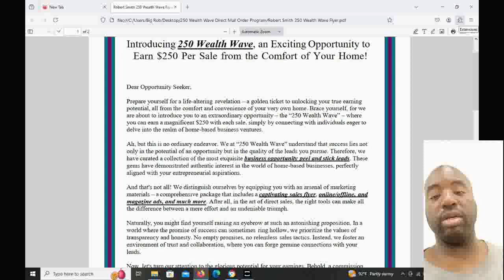🏆 Winning Home-Based Business Opportunities Under $1000!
best home-based business opportunities under $1000 -  🎥 Discover The Best Home-Based Business Opportunities Under $1000! 🎥

Are you looking for the best home-based business opportunities under $1000? Look no further! In this video, we explore top business ideas that you can start from the comfort of your home without breaking the bank. Whether you're a beginner or an experienced entrepreneur, these opportunities are perfect for anyone looking to make extra income.

💼 What You'll Learn:

    Top home-based business ideas under $1000
    Step-by-step guide to get started
    Tips and tricks for success

Ready to start your home-based business? Don't wait! In the body, let me know which level you want to join at: either the $250 Level, $500 Level, or the $1000 Level.

📌 Subject Line: Request Flyer
📌 Body: Choose your level - $250, $500, or $1000

✨ Start your journey today and turn your dreams into reality with the best home-based business opportunities under $1000! 🌟

🌟 Discover The Best Home-Based Business Opportunities Under $1000! 🌟
💼 Top Home-Based Business Opportunities Under $1000 To Start Today!
📈 Best Home-Based Business Opportunities Under $1000 For 2024!
💡 Genius Home-Based Business Opportunities Under $1000!
🔥 Best Home-Based Business Opportunities Under $1000 To Try Now!
🏡 Home-Based Business Opportunities Under $1000 You Can't Miss!
💸 Amazing Home-Based Business Opportunities Under $1000 For Beginners!
🚀 Launch Your Dream Business: Best Home-Based Business Opportunities Under $1000!
🌐 Top 10 Home-Based Business Opportunities Under $1000!
🎯 Best Home-Based Business Opportunities Under $1000 That Really Work!
💲 Best Home-Based Business Opportunities Under $1000 To Make Extra Income!
🛠️ Practical Home-Based Business Opportunities Under $1000!
📊 Best Home-Based Business Opportunities Under $1000 To Boost Your Income!
🏠 Affordable Home-Based Business Opportunities Under $1000!
💼 Start Now: Best Home-Based Business Opportunities Under $1000!
💰 Proven Home-Based Business Opportunities Under $1000!
🌟 Ultimate Guide To Best Home-Based Business Opportunities Under $1000!
🚀 Start Earning: Best Home-Based Business Opportunities Under $1000!
🎉 Best Home-Based Business Opportunities Under $1000 For Entrepreneurs!
💡 Innovative Home-Based Business Opportunities Under $1000!
🔍 Find The Best Home-Based Business Opportunities Under $1000!
💸 Best Home-Based Business Opportunities Under $1000 For Side Hustlers!
📈 Best Home-Based Business Opportunities Under $1000 For Quick Profits!
🏡 Start Your Own Business: Best Home-Based Business Opportunities Under $1000!
💼 Easy-To-Start Home-Based Business Opportunities Under $1000!
💲 Best Home-Based Business Opportunities Under $1000 For Instant Income!
🚀 Best Home-Based Business Opportunities Under $1000 For Fast Cash!
🌟 Best Home-Based Business Opportunities Under $1000 To Start Today!
💰 Best Home-Based Business Opportunities Under $1000 To Make Money Fast!
🌟 Discover The Top Home-Based Business Opportunities Under $1000!
🚀 Best Home-Based Business Opportunities Under $1000 For Success!
💡 Creative Home-Based Business Opportunities Under $1000!
💸 Best Home-Based Business Opportunities Under $1000 To Start From Home!
📈 Best Home-Based Business Opportunities Under $1000 For Extra Income!
🌐 Best Home-Based Business Opportunities Under $1000 For Beginners!
💼 Best Home-Based Business Opportunities Under $1000 You Need To Know!
🚀 Launch Your Dream Business With Best Home-Based Business Opportunities Under $1000!
🌟 Best Home-Based Business Opportunities Under $1000 To Earn Extra Income!
💡 Discover Best Home-Based Business Opportunities Under $1000!
🏆 Best Home-Based Business Opportunities Under $1000 To Start Now!
💸 Make Money With Best Home-Based Business Opportunities Under $1000!
🚀 Best Home-Based Business Opportunities Under $1000 For Quick Returns!
💼 Profitable Home-Based Business Opportunities Under $1000!
🌐 Best Home-Based Business Opportunities Under $1000 You Can Start Today!
💸 Best Home-Based Business Opportunities Under $1000 For Quick Cash!
🌟 Top Home-Based Business Opportunities Under $1000 For Beginners!
💡 Best Home-Based Business Opportunities Under $1000 To Earn From Home!